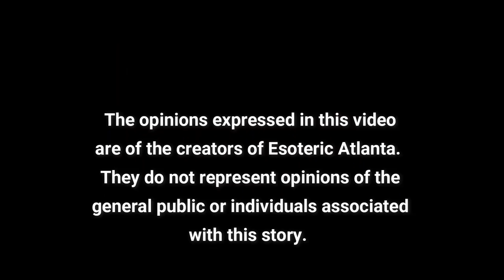An Evening with Teymara!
We are so excited to have Teymara Wright on Esoteric Atlanta today!  Her words and teachings have been so meaningful and transformative during this difficult year.

Teymara is a Transformational Therapist, Subconscious deprogrammer, Insight Reader and more. Her Transformational Therapist title was given to her by the actress Shirley MacLaine during a discussion about the difficulty of putting a single title on someone who has such a broad range of experience and skills. The title is ideal because Teymara’s focus is on supporting people to transform their lives and become empowered.

The journey of her life and career has allowed her to accumulate a collection of qualifications she can call upon to help people transform their negative programming, overcome life hurdles, find direction and live the lives they were meant to live by understanding their souls’ purpose.
Qualifications:
Diploma of Clinical Hypnotherapy
Practitioner Time Line Therapy™
Diploma of Nutritional Science
Certified Sleeptalk™ Consultant
Cert IV Counselling & Conflict Resolution
SD1 Values Certification
Cert IV Assessment Workplace Training
Certified Luscher Consultant
Neuro Linguistic Programming
Psychology; Sexology; Grief Counselling
Hawaiian Huna (Alaka’i level)
Time Line Certification™

Over the past 29 years, Teymara has worked with thousands of people through her   Born To Be Free seminars plus one on one work supporting them to create happy & healthy lives with purpose, recover from relationship break-ups, loss of loved ones, mental breakdowns, all forms of addiction plus every day struggles. Her bubbly outgoing personality makes for people feeling comfortable and able to relate to what she shares. Her list of clients reads like a who’s who of leading lights in the world of business, show business, sport and politics to the everyday adult, teen and child.

Teymara is mother to Alicia, Grandmother to Brianna (dec) Fynlay (dec)
and Cooper born 2006.

To support friends of the channel:
Tom Sidney Bushnell YouTube Channel: